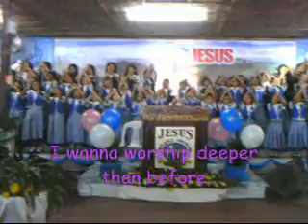Freedom - JMCIM Children's Choir Binangonan Outreach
Happee 16th Church Anniversary!